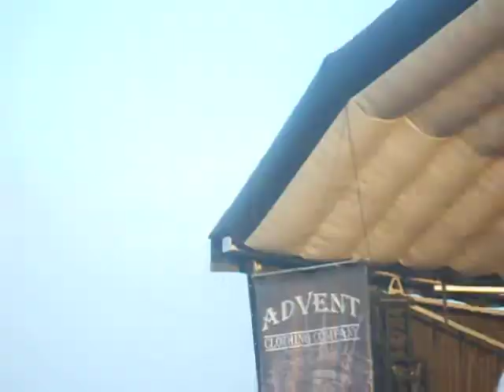Enter Shakari ~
First Midwest Bank ~ 7-9-11

Tinley Park Illinois